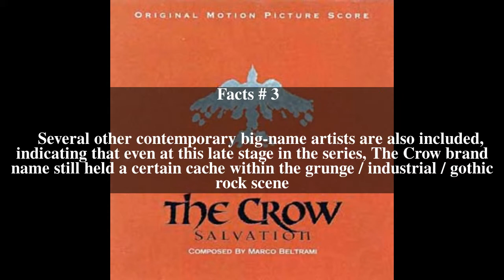The Crow: Salvation (soundtrack) Top # 5 Facts